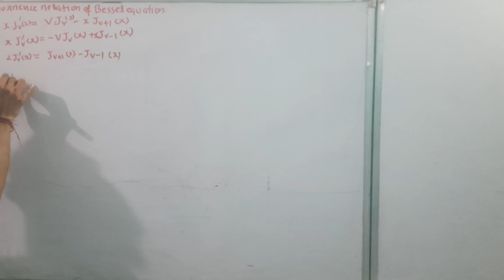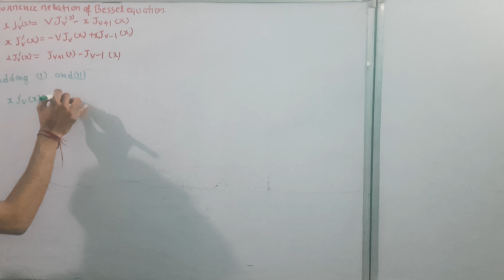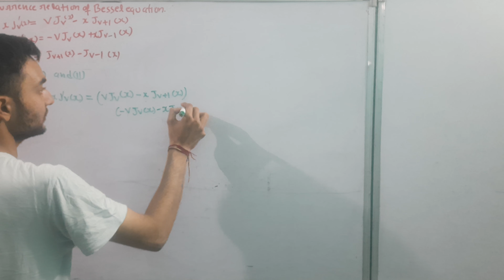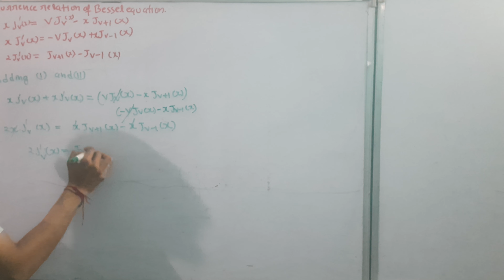bessel's recurrence relation 3